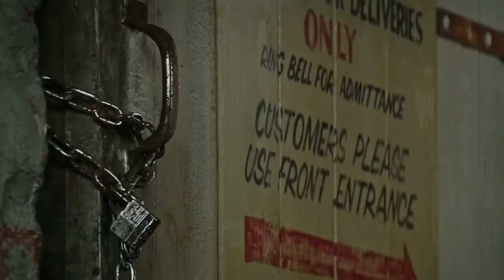The Best Killers In Thriller Movies RANKED..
Welcome back to Thriller Focus, today on the channel we are going to reveal The best killers in thrillers RANKED. There’s a strange fascination that comes with serial killers. Netflix has had immense success with their range of murder documentaries, which people seem to be binge-watching by the hour. Hollywood clicked onto this phenomenon long ago, churning out a huge list of movies featuring psychopaths and homicide investigations. But how can you tell which ones are worth watching?

1. The Silence of the Lambs (1991) Hannibal Lecter is one of the scariest seral killers of all time, yet on the surface he seems like a normal old man who’s polite, well-educated, and reasonable. Unfortunately, he’s also a cannibal. Clarice Starling (played by Jodie Foster) is training for the FBI when she’s tasked with conducting an interview with the notorious Lecter. Scroll through YouTube and you’ll find myriad video essays analyzing this scene—Lecter hissing at Starling from behind bars. The police decide to use Lecter’s brains and experience to help with another murder case. Probably a bad decision. 2. Zodiac (2007) Director David Fincher comes again with another murder mystery based on a true story. Cited as one of the most accurate true crime movies ever made, Fincher avoids the glitz and glamour of Hollywood spectacle. Instead, Zodiac boasts a sort of haunting realism where cartoonist Robert Graysmith (played by Jake Gyllenhaal) obsessively tries to crack the Zodiac Killer’s enigmatic code. Watch the whole video to know more on The best killers in thrillers.